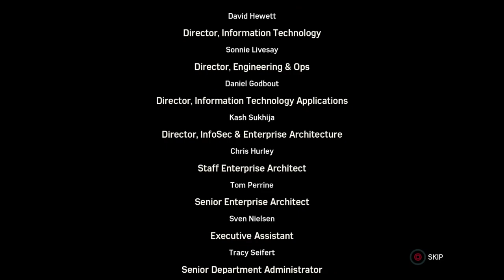Spiderman Full gameplay walkthrough 6of6 407of499